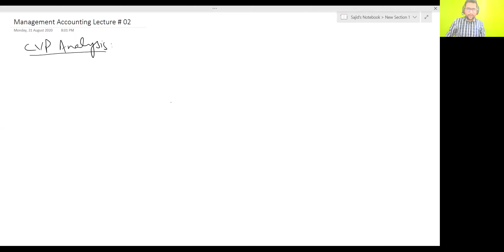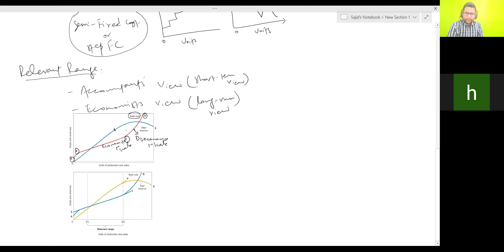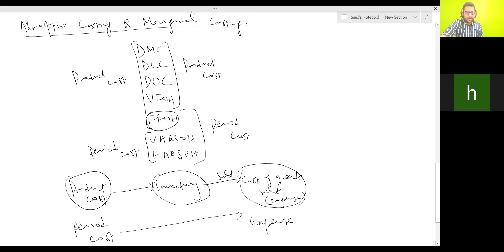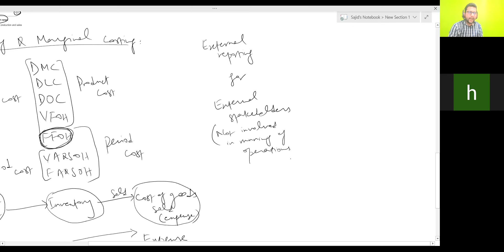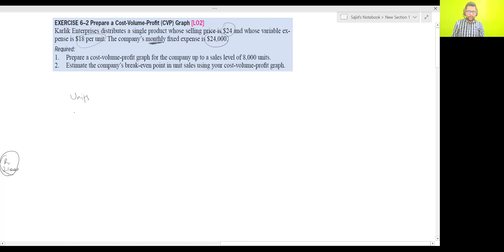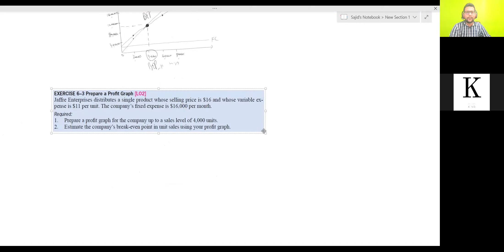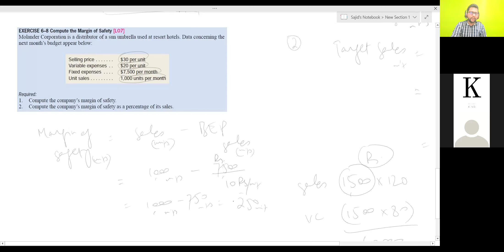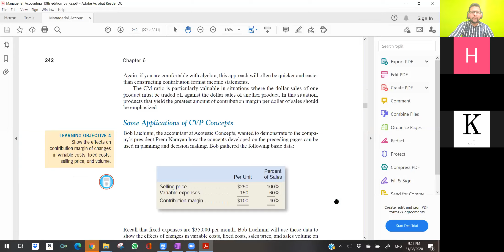PIPFA (MANAGEMENT ACCOUTING) Class # 2